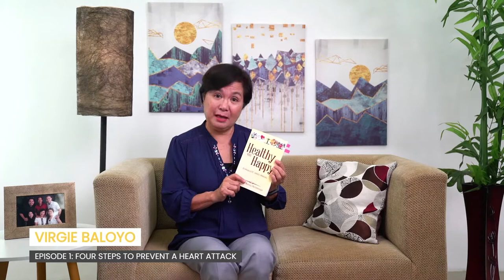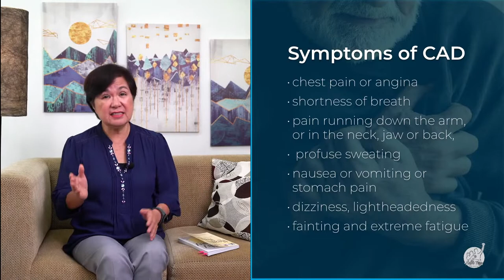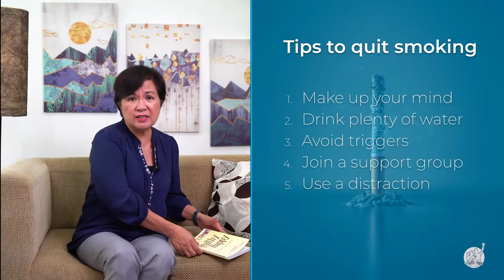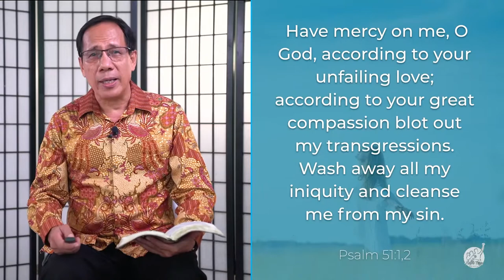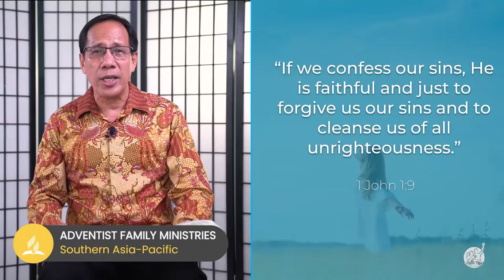[Episode 1] Health & Happy Bible Seminar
Before this year ends, we invite you and your family to join us in a series which focuses on the importance of health and family. Join the Baloyo family, as they discuss matters of the heart on how to keep it physically and spiritually healthy. For eight nights, beginning December 25, hear timely health advices and interesting family talks that will surely encourage your curiosity in keeping a healthy family in this generation.